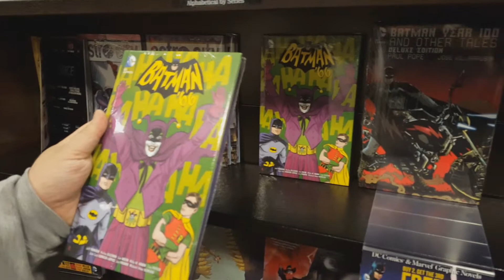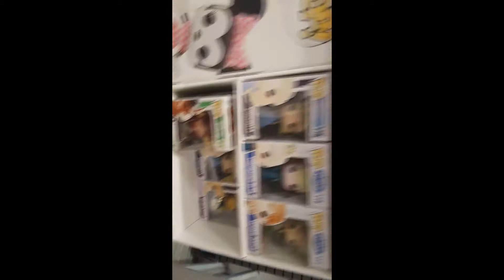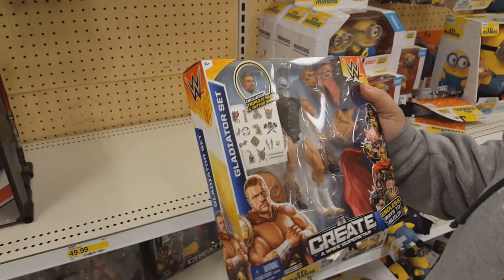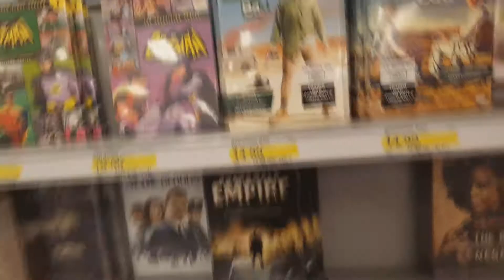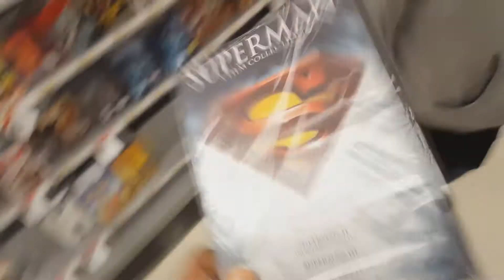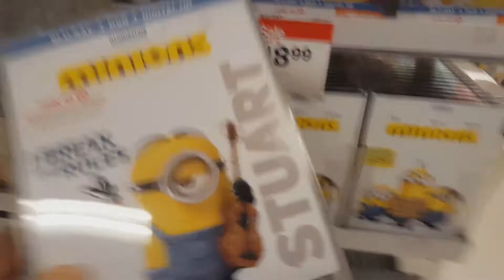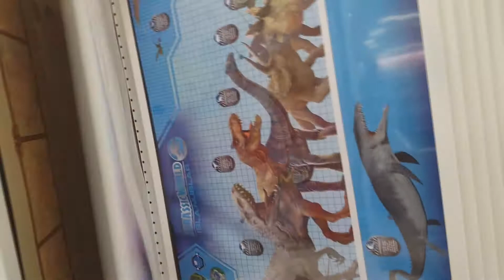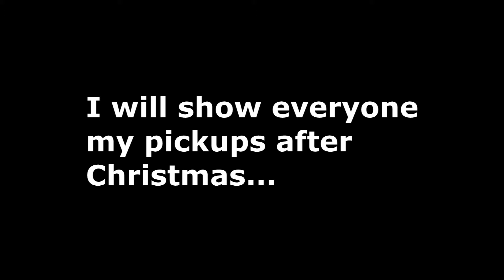Vlog-Last Minute Shopping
In this vlog I show a bunch of random clips from my last minute Christmas shopping.